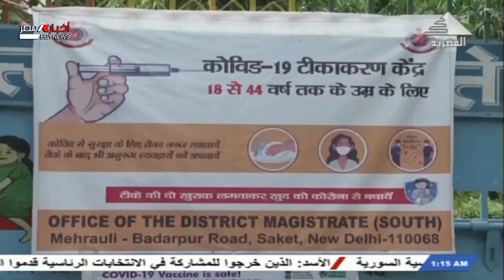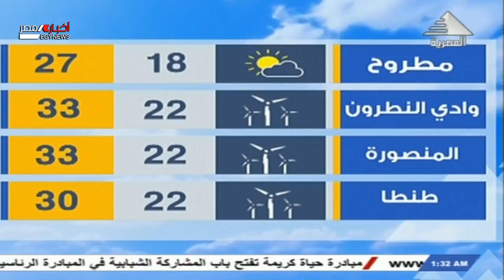أحداث 24 ساعة 29-5-2021